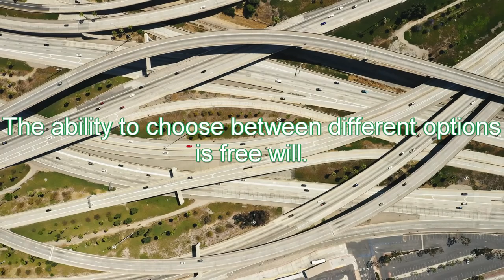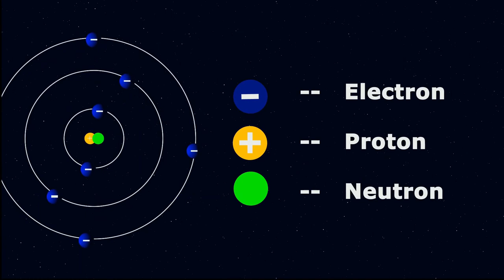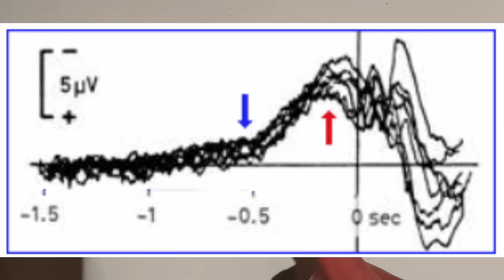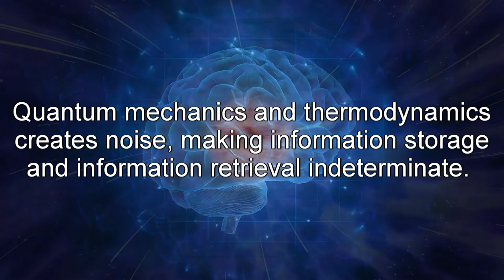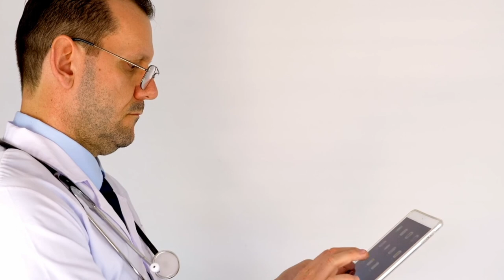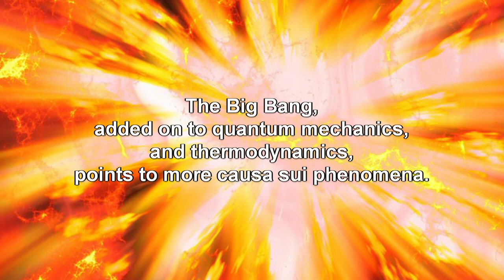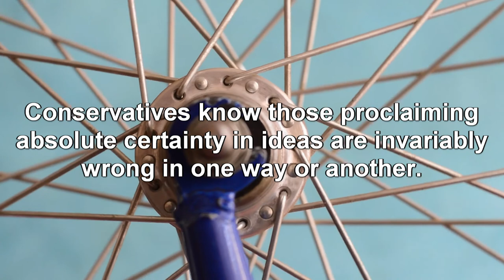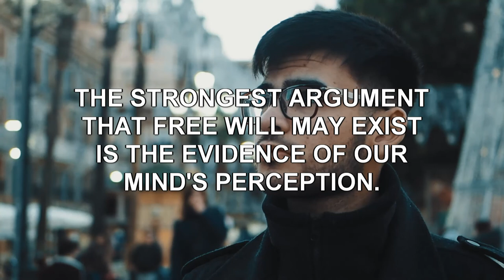A Conservative's perspective on free will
I explain why it is wrong to write free will off as a fantasy.

00:00 - Introduction
01:15 - Determinism
04:50 Quantum indeterminism
08:38 Libet experiment
14:44 Compatabilism
22:04 Libertarianism
32:08 Blue sky thinking
40:52 Conservatism and free will
43:35 Free will experiment
45:38 CONCLUSION